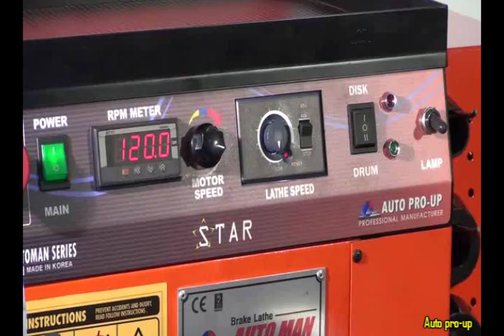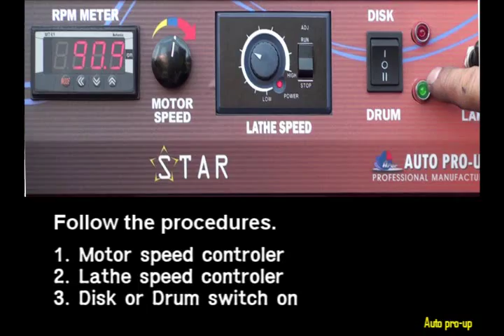star L0907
Bench type brake lathe.
it works for disk and drum.
Grinding of drums specially maximizes the efficiency of the grinding operation. Try to grind various disks and drums from various vehicle types by your self.